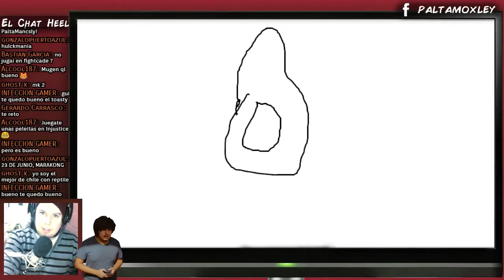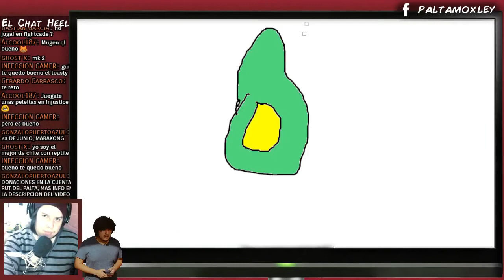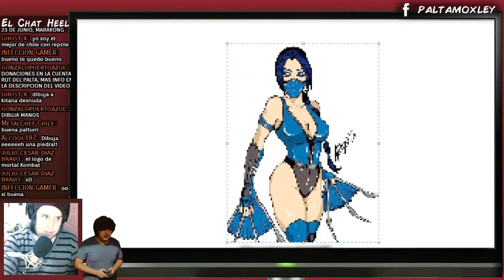Dibujando con PaltaRoss #1 - Send Nudes Mortal - Nacimiento de la Seccion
Dibujando con PaltaRoss es una seccion del "medio tiempo" el cual para poder disfrutarla se llegan a una cantidad de Likes en algunos directos.

Hoy: Send Nudes Mortal